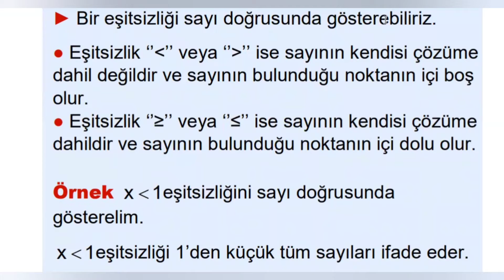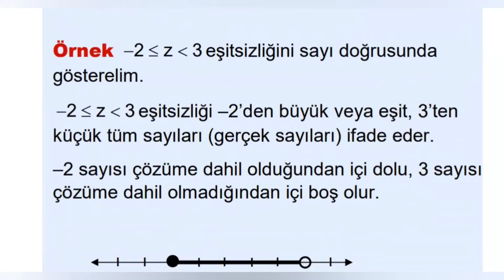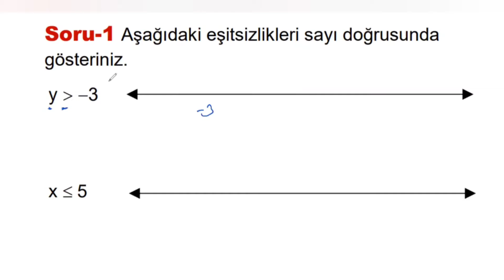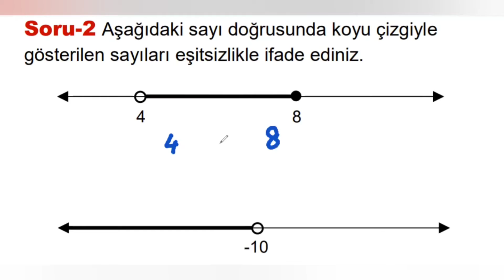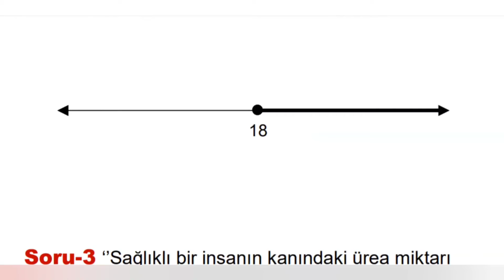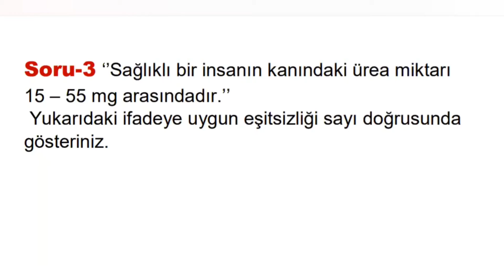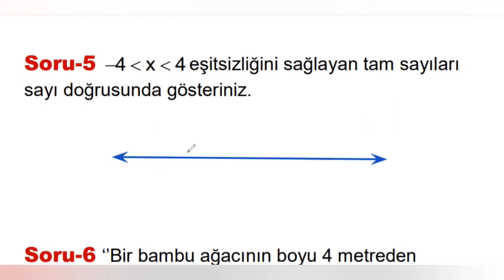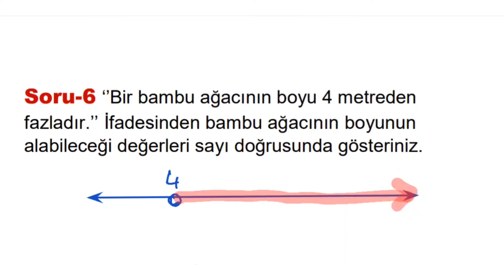8. Sınıf Konu Anlatımı-31 EŞİTSİZLİK-2